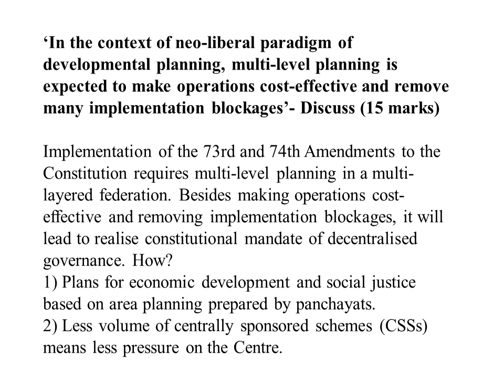In the context of neo liberal paradigm of developmental planning, multi level planning is expected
‘In the context of neo-liberal paradigm of developmental planning, multi-level planning is expected to make operations cost-effective and remove many implementation blockages’- Discuss (15 marks)

Implementation of the 73rd and 74th Amendments to the Constitution requires multi-level planning in a multi-layered federation. Besides making operations cost-effective and removing implementation blockages, it will lead to realise constitutional mandate of decentralised governance. How?

1) Plans for economic development and social justice based on area planning prepared by panchayats.

2) Less volume of centrally sponsored schemes (CSSs) means less pressure on the Centre.

3) Devolution of multi-level public finance since fiscal federalism itself cuts cost.

4) With it, it is easier to achieve the goals of Special Area Programmes like a) Hill Areas Development Programme (HADP), b) Western Ghats Development Programme(WGDP) and c) Border Area Development Programme (BADP).

5) No neglecting of District Planning Committee (DPC) preparation of a draft development plan for the district as a whole with a focus on resource utilisation, environmental conservation, infrastructural development and spatial planning.

Neo-liberal paradigm of developmental planning involves a policy model taking account of political, social and economic dynamics. Transferring control of economic factors from the public sector to the private sector is its foundational tenet, though public funds are channelized for welfare activities. In absence of private and public funds, multi-level planning would not deliver the desire results, the combination of two is prerequisite to experience 'welfare maximizing' outcome. Development planning refers to the strategic measurable goals planned to be achieved timely. With the Kollam model and the mission mode approach such goals can be achieved making everyone a stakeholder in efficient delivery of public goods and services.